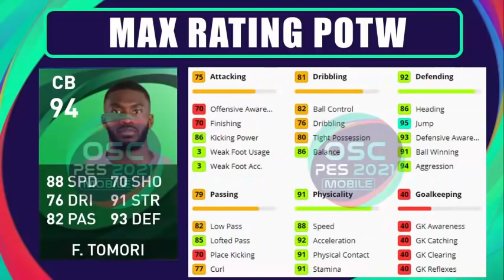KONFIRMASI KONAMI MAX RATING POTW KAMIS 13 MEI EFOOTBALL PES 2021 MOBILE MAX STATISTIK